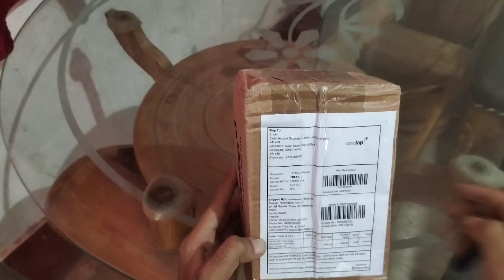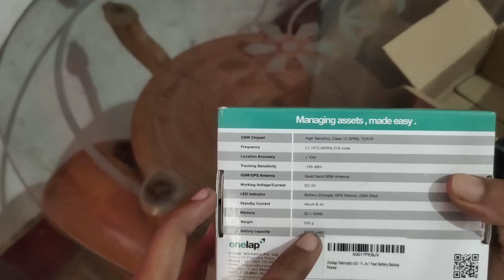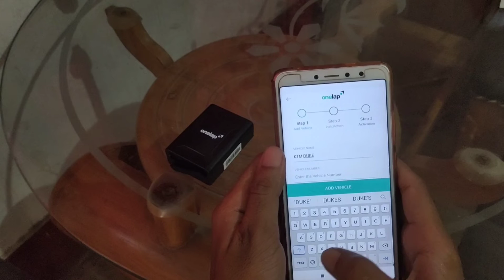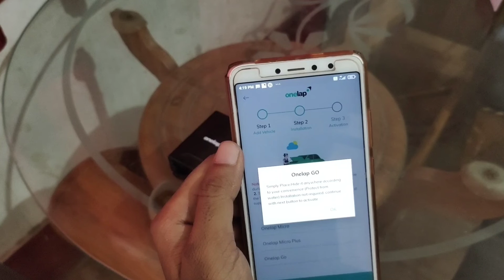Onelap Go Installation Process👍Bike GPS Tracker|Wireless GPS Tracker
1.Mic Use:-